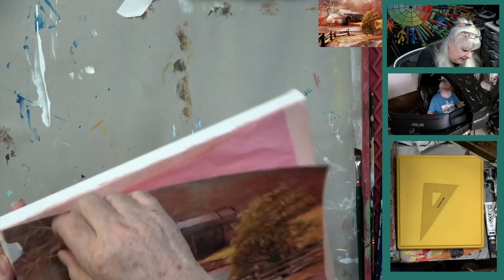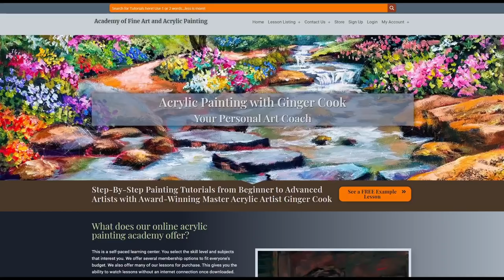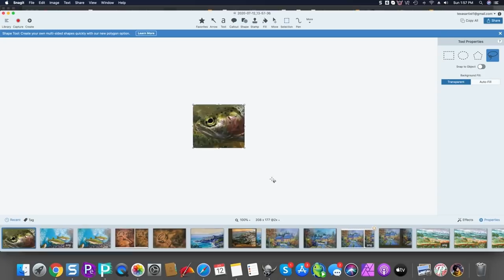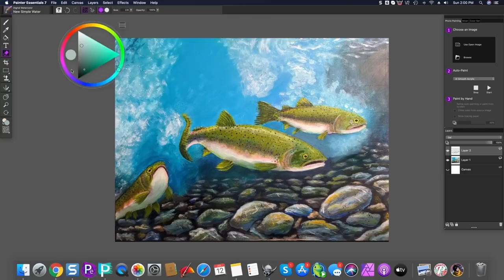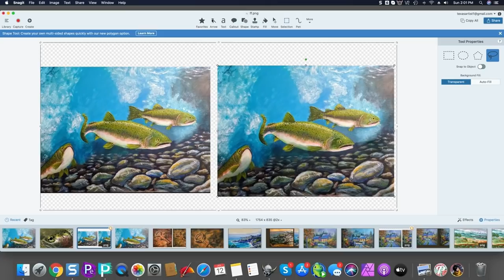How to Paint Grogan's Old Mill in Autumn with Ginger Cook in Acrylics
Celebrate fall and the splendor of autumn with this step by step fall tutorial of an old mill and pond.
9x12 using Salvador Acrylics.

Need help and expert advice in your artwork? Join our Academy of Find Art and Acrylic  Painting and sign up for personal art coaching.. Still FREE with Red, Purple and Blue memberships.